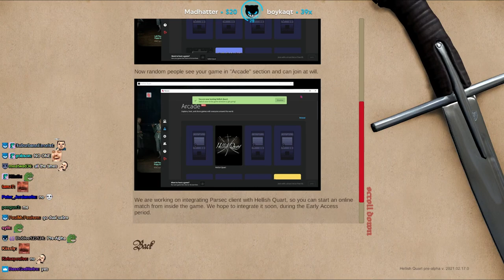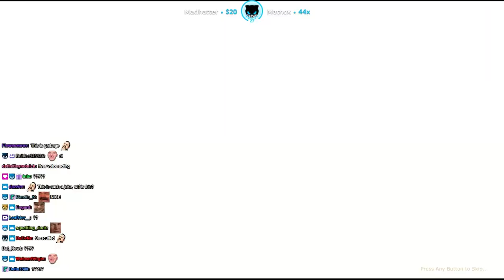Lirik plays Hellish Quart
Recorded -  February 21st 2021